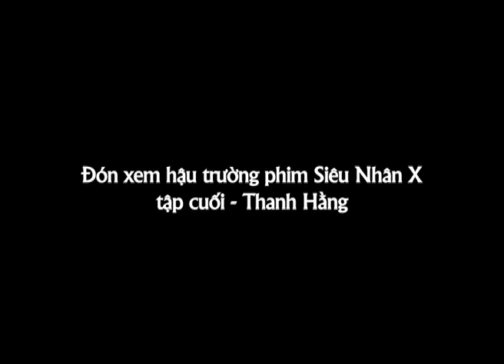Hậu trường Siêu Nhân X. Ngô Kiến Huy Siêu nhân Kool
Tạo ấn tượng cho khán giả với những hình tượng vui vẻ, hài hước quen thuộc trong những bộ phim trước đó, Ngô Kiến Huy một lần nữa lại mang đến cho khán giả sự mới lạ trong vai diễn Siêu Nhân X. Hứa hẹn đây sẽ là một mở đầu đầy kì vọng cho chàng diễn viên trẻ có răng khểnh nảy trong năm 2015.

Phim SIêu Nhân X. dự kiến khởi chiếu 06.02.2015